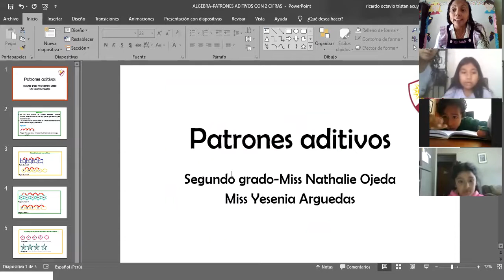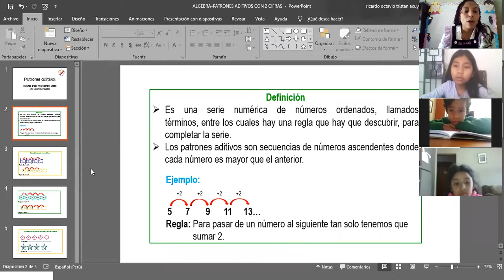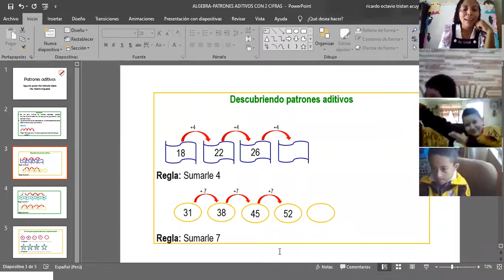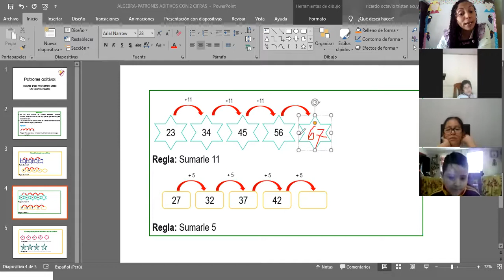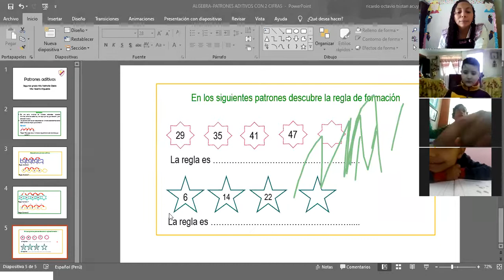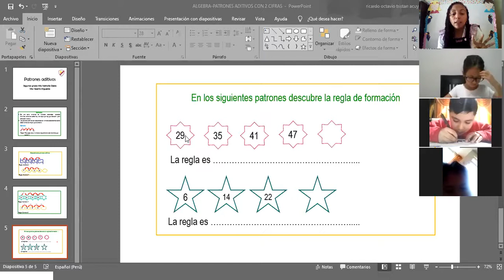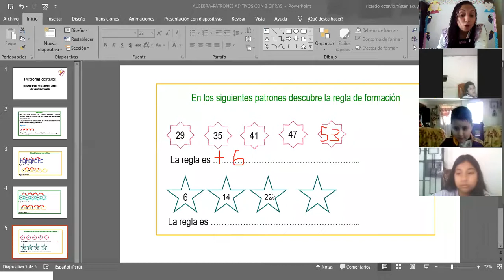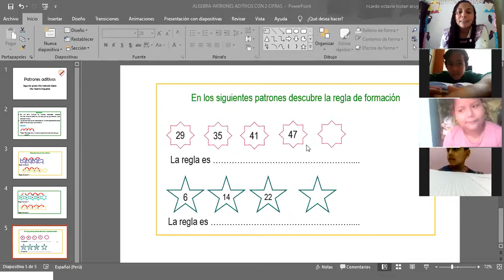PATRONES ADITIVOS CON NÚMEROS DE DOS CIFRAS: PARTE 1 (16-06)